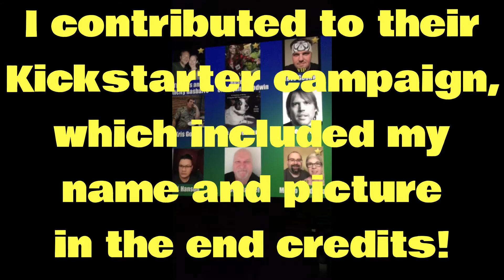Rifftrax Live Space Mutiny Credit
I contributed to this years Rifftrax Kickstarter campaign, part of my reward was my name and face in the end credits! ^_^